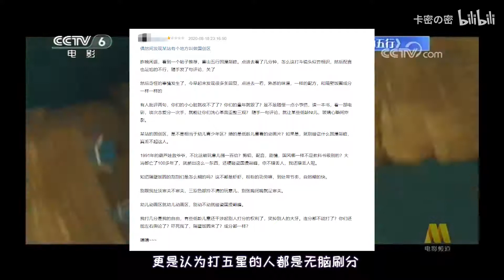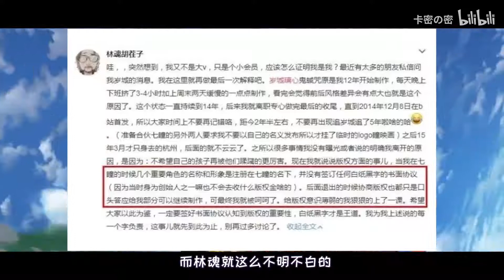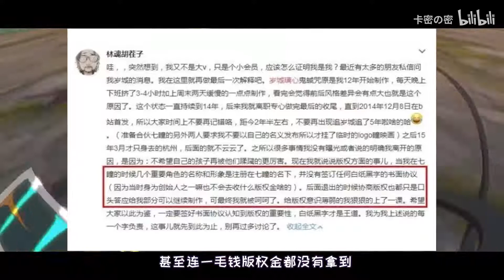火上央视的《雾山五行》遭恶意刷低分！承认国漫优秀真的很难吗？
快长按点赞有惊喜哦！
长按点赞有惊喜哦！
按点赞有惊喜哦！
点赞有惊喜哦！
赞有惊喜哦！
有惊喜哦！
惊喜哦！
喜哦！
哦！